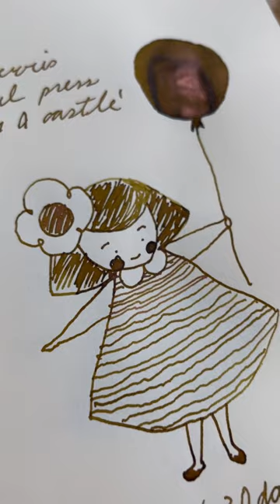30inks30days 👩🏻‍🎨✨ Day 13: Ferris Wheel Press, Queen and Castle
This is a stunning yellow gold green ink with a gorgeous rose gold shimmer. Getting a full bottle for sure!!

Supplies in this video:
- Ferris Wheel Press, Queen and Castle
- Pilot Iro-Utsushi dip pen, medium nib/black

Join me for more 30inks30days shorts until the end of April. I'm so happy to try this new challenge! For the next 30 days, I’ll be swatching 30 inks I got from Niconeco Zakkaya and Yoseka Stationary. Hoping I can keep up and show all 30.

B

The 30 Inks 30 Days started in 2018 and was created by Tom from InkJournal.com